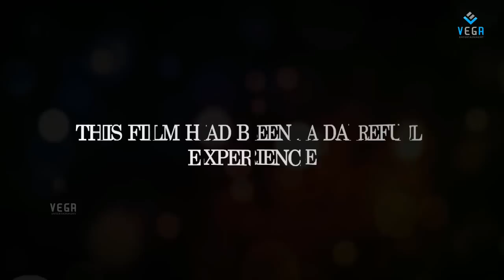Jothi Alias Kothi Raj Movie || Making Video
Watch Jothi Alias Kothi Raj Movie || Making Video

Starring    Aishani,Deepika Das,Kothi Raja

Director  : Sebastin David